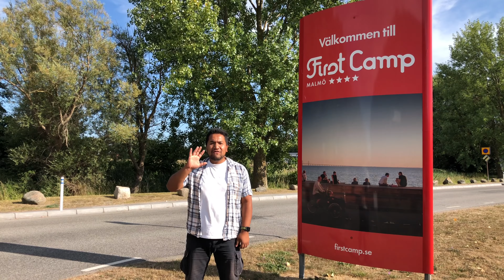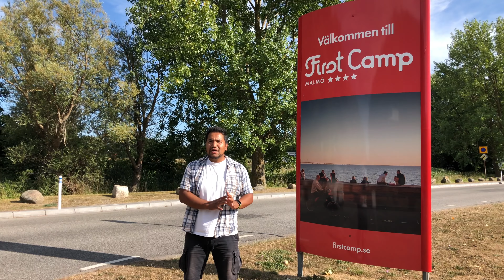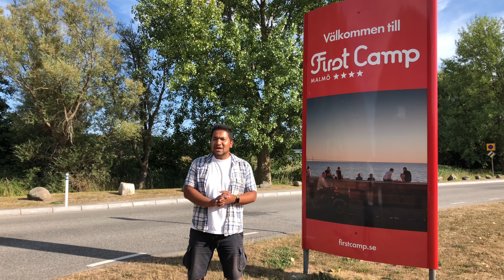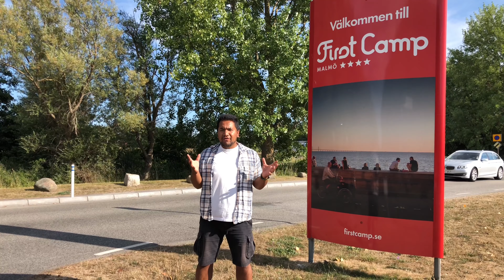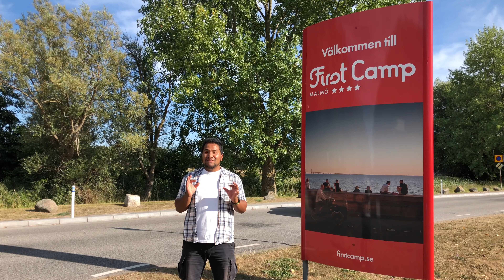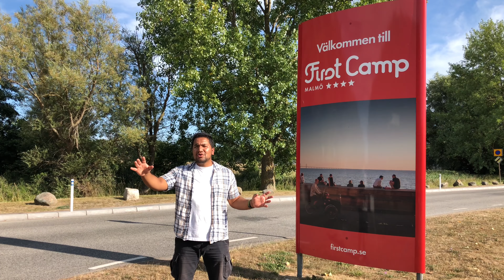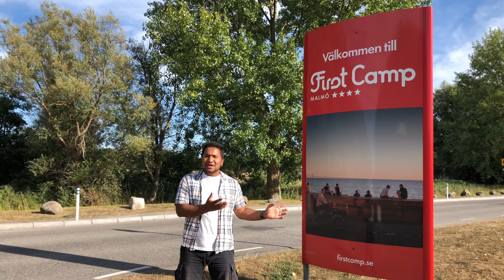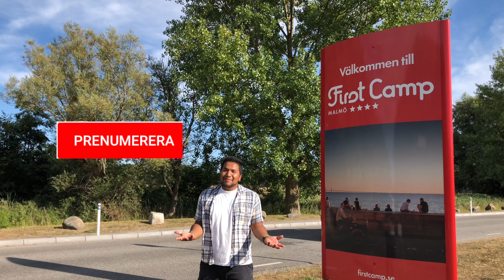Review: Campsite - First Camp Malmö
Something broken in the last upload.

We took a drive thru Europe and ended up in Malmö!
This is a great campsite with a fantastic crew.
I'm sure we are coming back here next year.
Thanks alot!